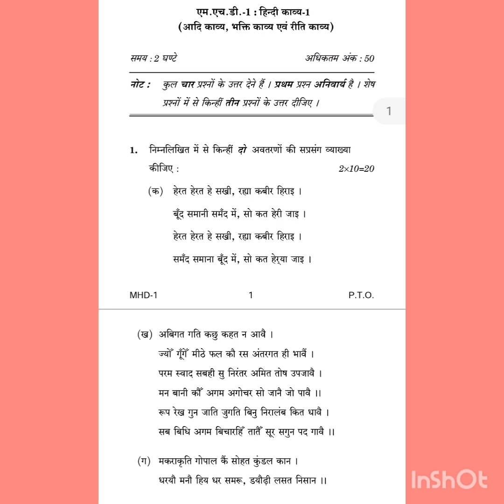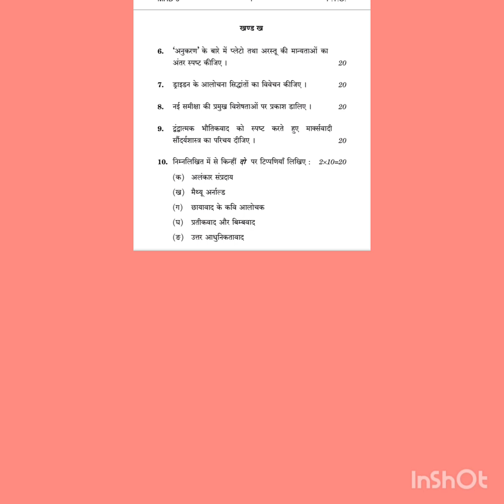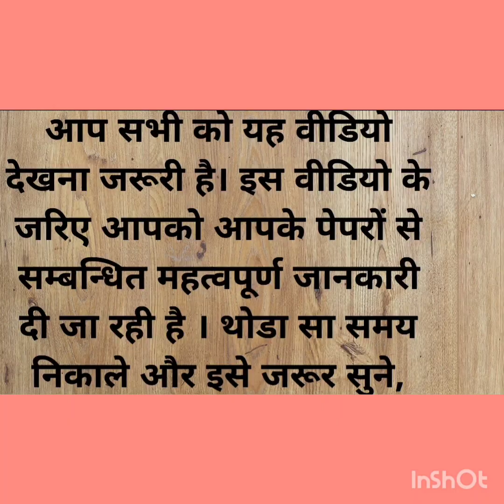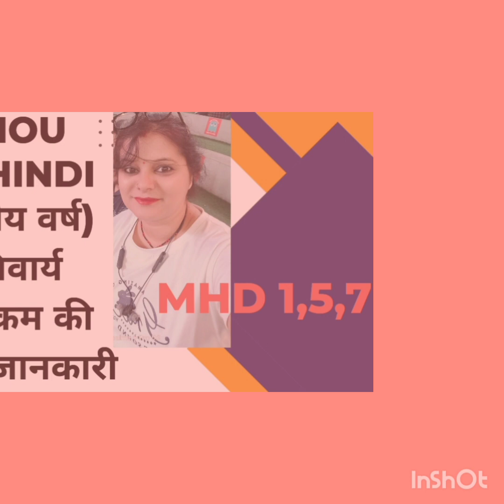IGNOU -MA हिन्दी (द्वितीय वर्ष) अनिवार्य पाठ्यक्रम (MHD-1,5,7) सम्पूर्ण जानकारी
द्वितीय वर्ष हेतु अनिवार्य पाठ्यक्रम की सम्पूर्ण जानकारी  को देखने के लिए और IGNOU से सम्बन्धित अन्य जानकारी व हिन्दी विषय की जानकारी के लिए बने रहे।

HEMLATA PANDEY(VLOG)

के साथ और महत्वपूर्ण जानकारियों का फायदा उठाये
                                         धन्यवाद
                                     हेमलता पाण्डेय